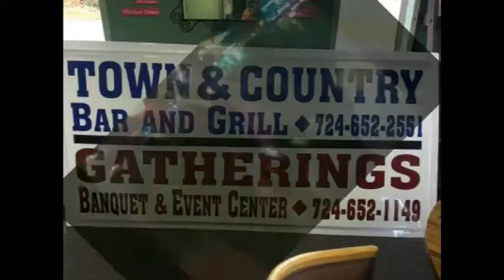NCTV45’s NewsWatch NewsBrief Movie in The Park